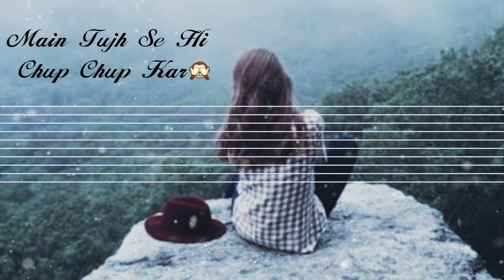Kaun Tujhe / M.S Dhoni Movie / Song With Lyrics / WhatsApp Status / By ZK Creation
Šubscribe Ťo My Ćhannel For More Łatest WhatsApp Štatus.

Please
And
Comments.